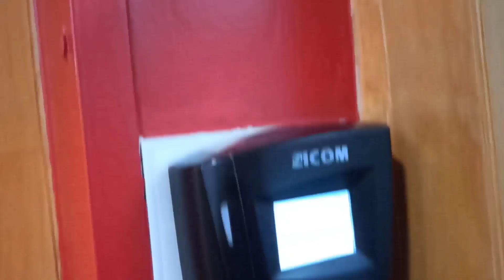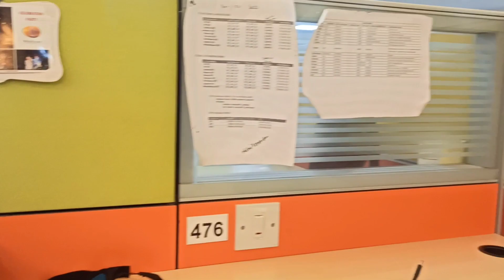First Week in Office || Vlog-1